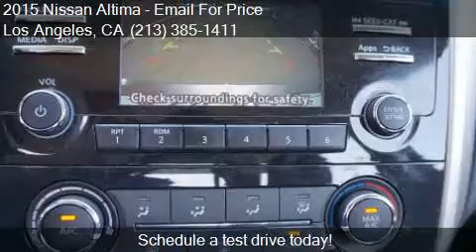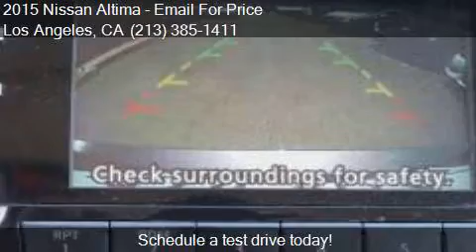2015 Nissan Altima 2.5 S 4dr Sedan for sale in Los Angeles,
This 2015 Nissan Altima 2.5 S 4dr Sedan is for sale in Los Angeles, CA 90004 at Midway Auto Center.

Engine: 2.5L I4
Transmission: CVT
Color: Gray
Mileage: 36514
Contact Midway Auto Center 3737 Beverly Blvd. Los Angeles, CA 90004 to test drive this 2015 Nissan Altima 2.5 S 4dr Sedan today.